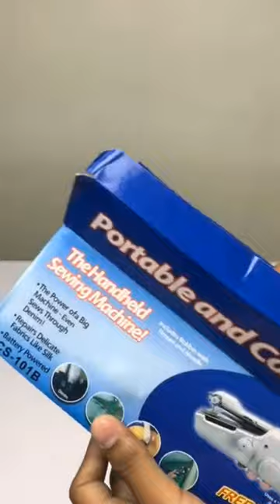HANDY STICH MINI HAND ELECTRIC SEWING MACHINE | ONLINE SHOPPING UNIVERSE#foryou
Portable Mini Hand Electric Sewing Machine Quick Handy Stitch Sew Needlework Cordless for all Clothes Fabrics.
This handheld sewing machine is incredibly lightweight which makes it very suitable for a quick sew anywhere; you can easily store it but you can also easily pack it for travel.
Battery-Operated: The machine is powered by batteries, eliminating the need for cords or power outlets. It gives you the freedom to sew anywhere, anytime.

IF YOU WANNA BUY THIS PRODUCT SO YOU CAN DM ON THIS NO OF WHATSSAP 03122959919